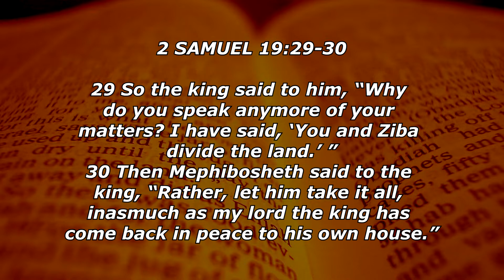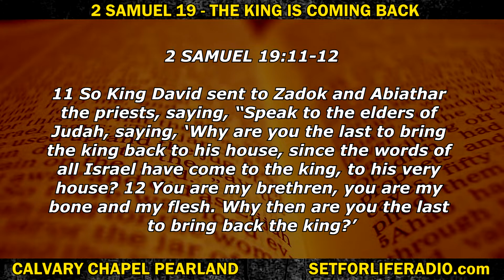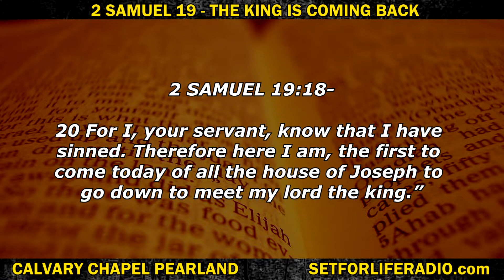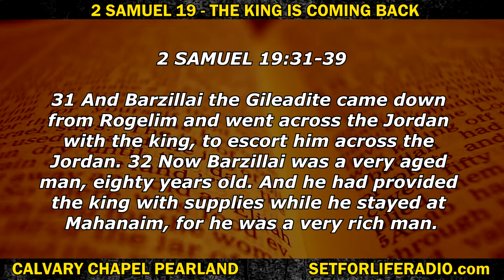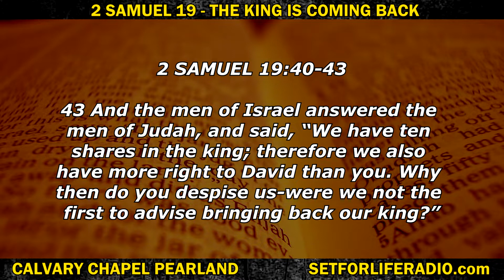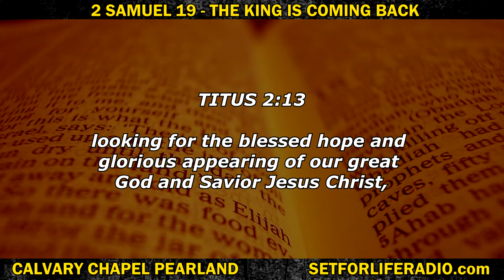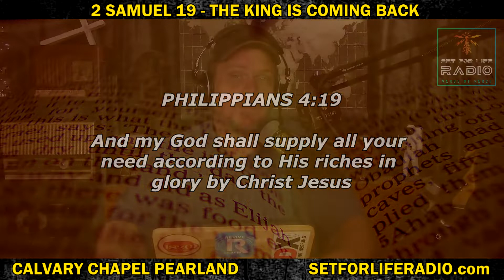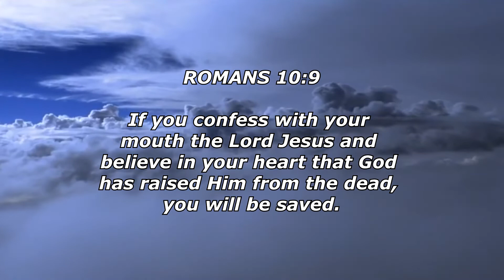2 Samuel 19 - The King Is Coming Back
King David was coming back, wondering why his special representatives were not looking for his return, though a few of his loyal subjects were.